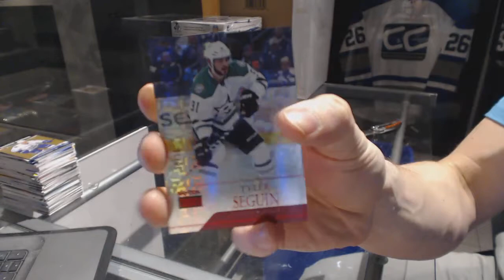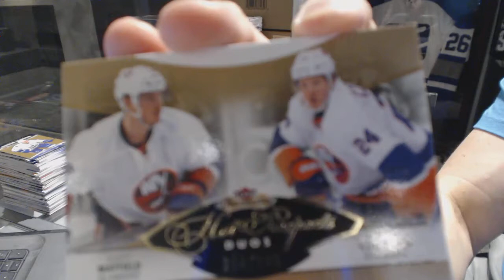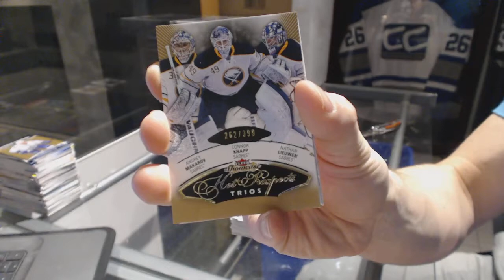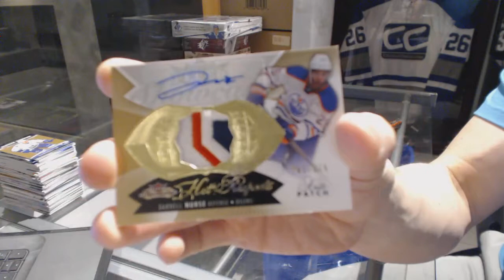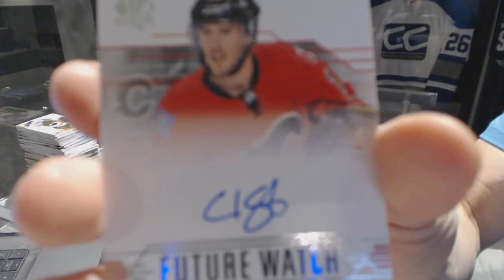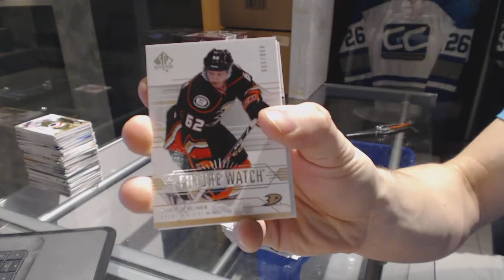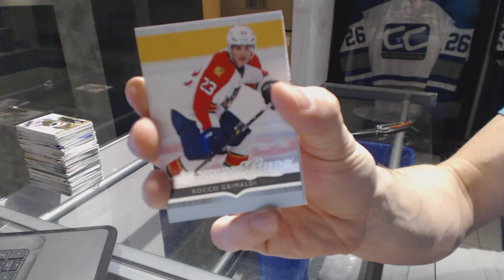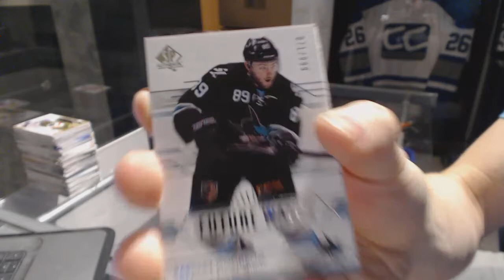14-15 UD Fleer Showcase & 14-15 UD SP Authentic Hockey Box Break - C&C GB #6747